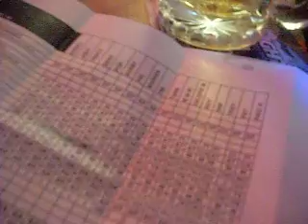redskins actually won!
redskins actually won a game and val was excited